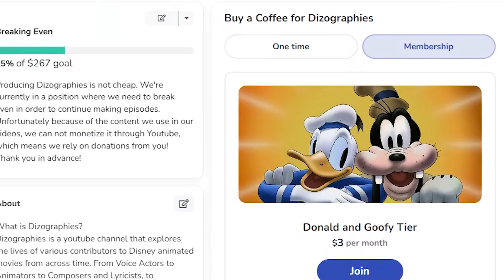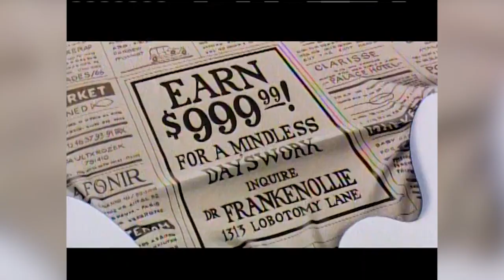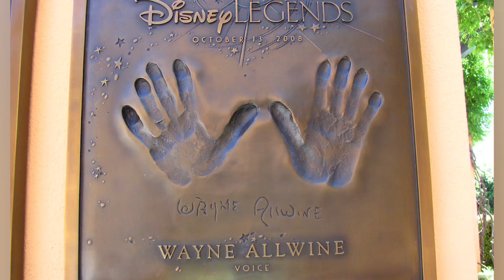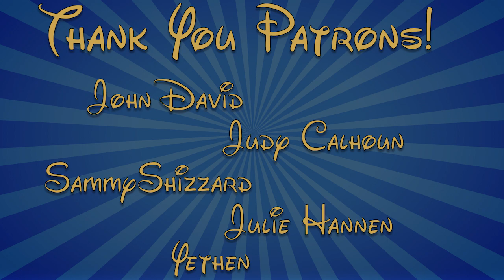Wayne Allwine: Continuing the Squeaky Legacy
References/Further Reading:

Mickey and Minnie's Real Life Romance (Wayne Allwine and Russi Taylor) — The Disney Classics
Russi Taylor was the voice of Minnie Mouse. Wayne Allwine was the voice of Mickey Mouse. That’s how their romance began. - The Washington Post
Remembering Wayne Allwine, who gave a voice to Mickey Mouse | Disney Echo
Mouseplanet - Remembering Wayne Allwine, the Official Voice of Mickey Mouse by Sheila Hagen
Wayne Allwine, voice of Mickey Mouse, dies at 62 - Los Angeles Times
Davie Allan & The Arrows – Blues Theme (1967, Vinyl) - Discogs